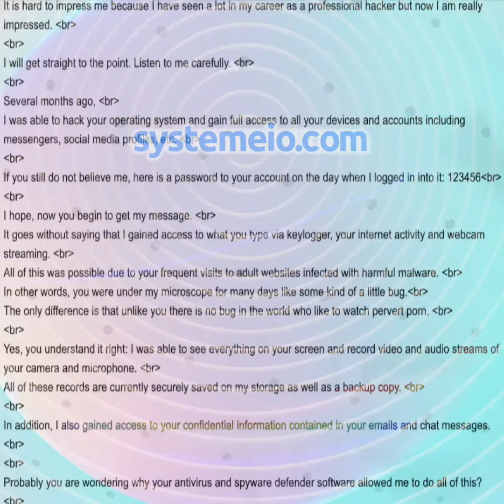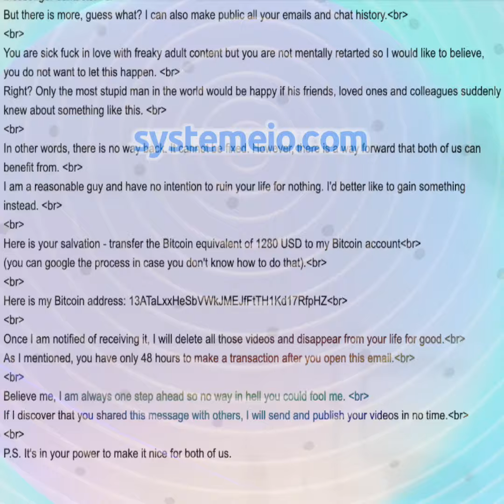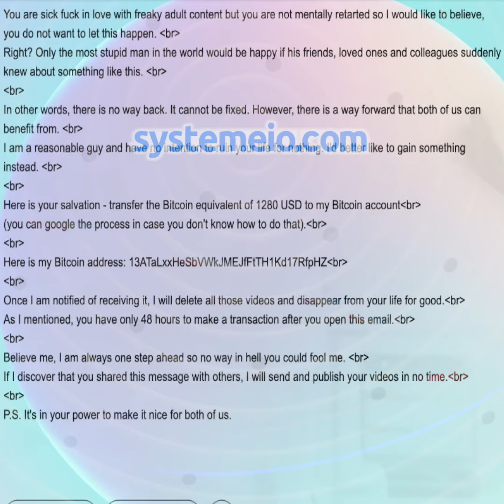I own very sensitive information about your web activities 8